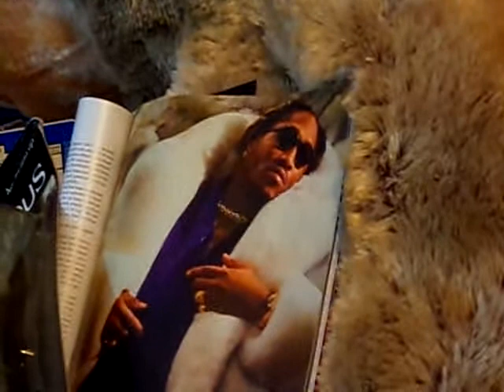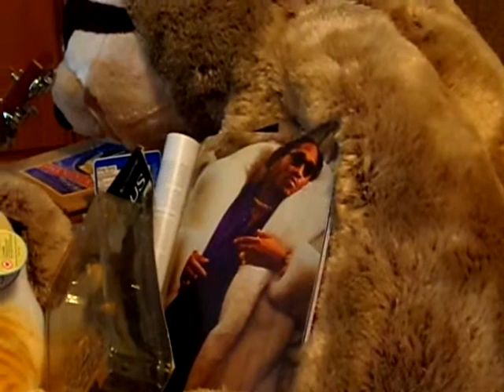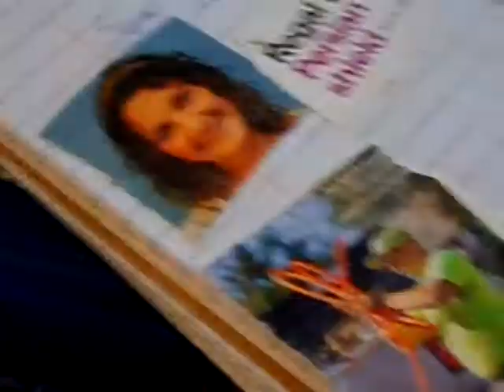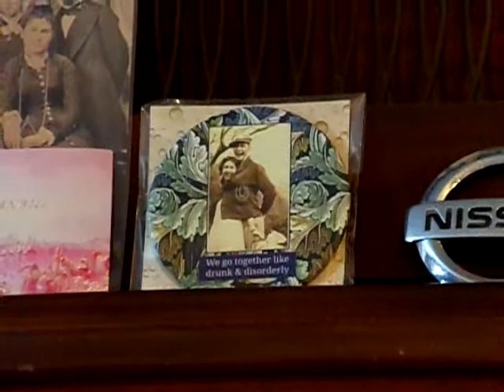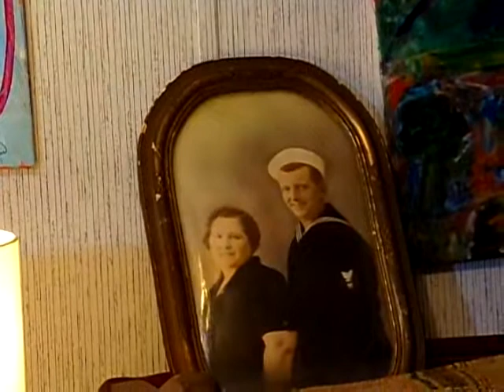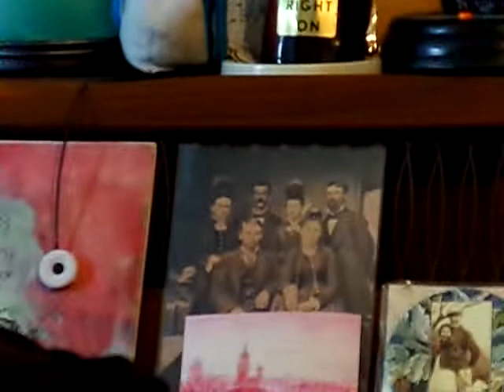Items of Interest, Poems and Propaganda (Ep. 97)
It's time to take a trip to Maine, folks. Where the scenery is beautiful, and the demonic clowns terrorize the streets full-time. It's not everyday you get to see the blood of the innocent wash through a quaint neighborhood - but you will damn sure never forget it once you feast your eyes! :)